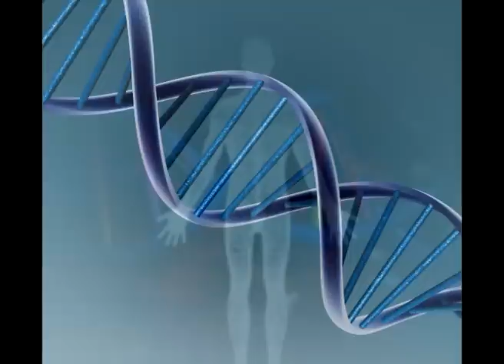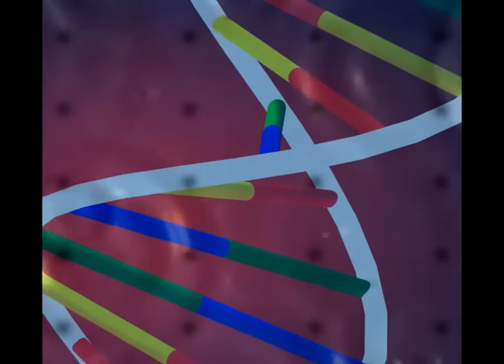Energy signatures and cellular memory in organ transplants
The white winged collective consciousness of Nine, come forward, through Magenta Pixie, to respond to questions from a subscriber on the ethics of organ transplants and how this affects Ascension for the individual concerned.

Music Freeplay Music LCC